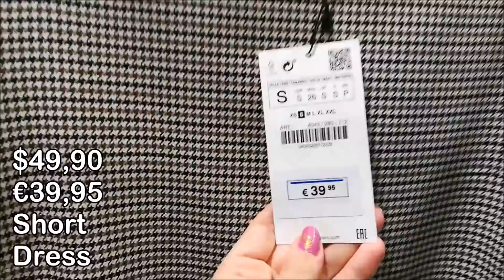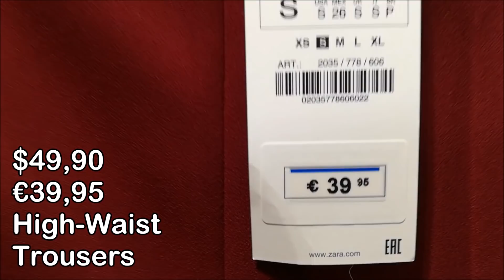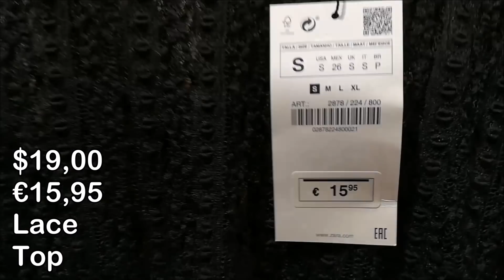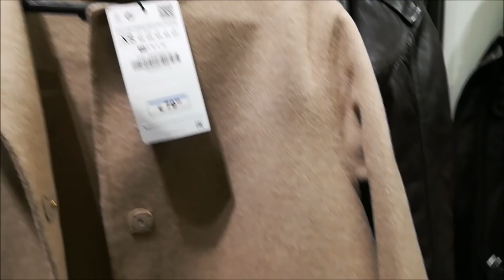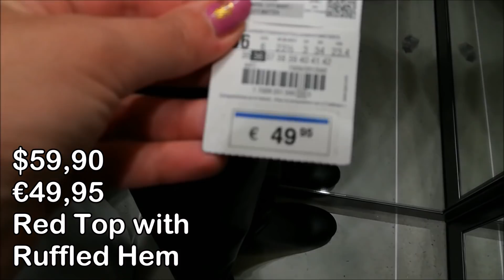ZARA Pre-Winter 2017 COLLECTION & TRY-ON with PRICE-FASHION SHOPPING GUIDE//FASHION VLOG N.3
Hello everyone, new video on Zara pre winter 2017 new collection. Try on in store their collection with price and size informations.